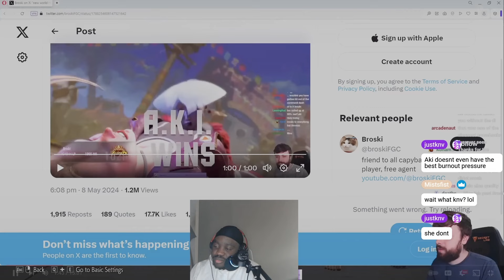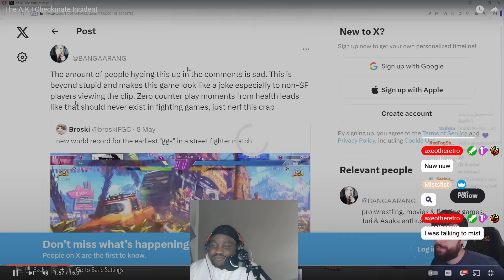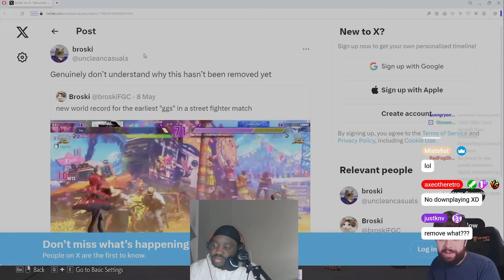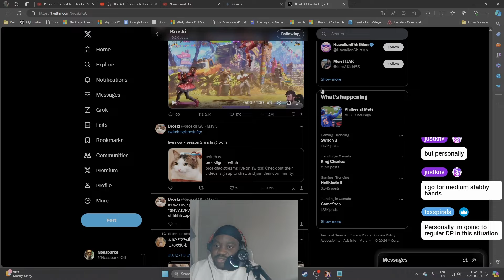Is Burnout UNFAIR in Street Fighter 6?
Checkmate!
Leaving Your Opponents with NO ESCAPE in Street Fighter 6
Turn the tables on your opponent and land inescapable setups with this Street Fighter 6 guide!

In this video, we'll break down everything you need to know about checkmate situations:

Understanding Frame Advantage: Learn how to lock down your opponent and force them into pressure.
Corner Combos & Setups: Discover deadly corner combos that lead to guaranteed follow-ups.
Character-Specific Strategies: We'll showcase checkmate setups for various characters, so you can dominate with your main!
Mind Games & Conditioning: Master the art of reads and predictions to make your setups even more potent.
Don't just win - checkmate your opponent and leave them in awe!  This video equips you with the tools to become a master of setups in Street Fighter 6.